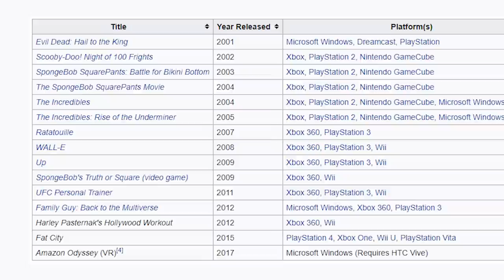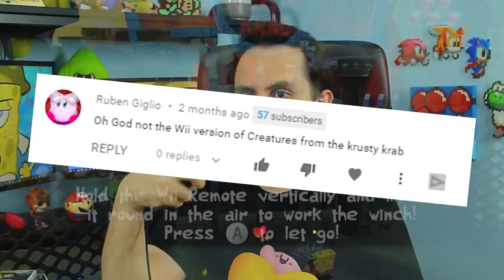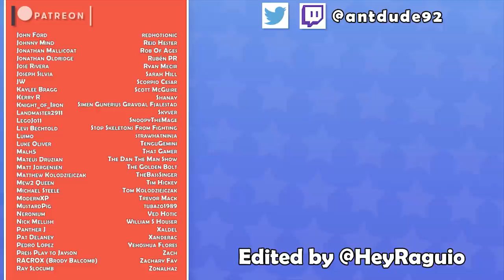SpongeBob: Truth or Square & Creature from the Krusty Krab | Spongey Double Pack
After the successes of Battle for Bikini Bottom and the Movie Game, SpongeBob SquarePants saw a couple more 3D Platformers! In this double header, it's time to look at SpongeBob: Truth or Square and SpongeBob: Creature from the Krusty Krab.